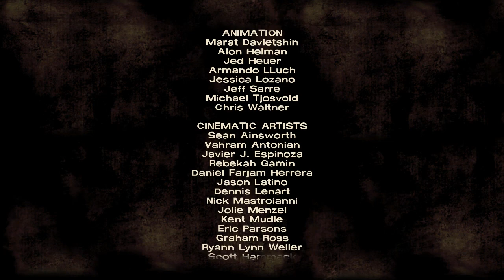The Walking Dead El juego: Episodio 3 Pt.9